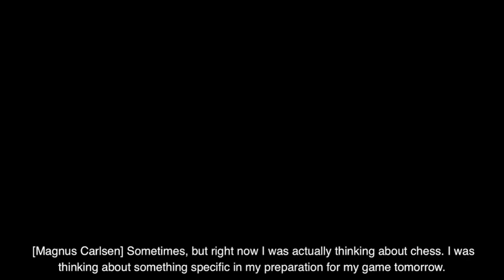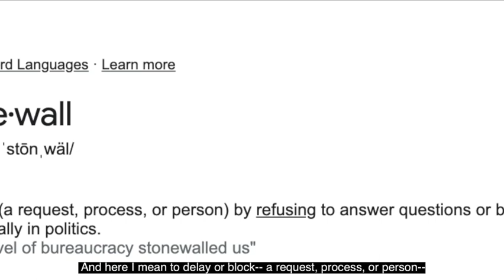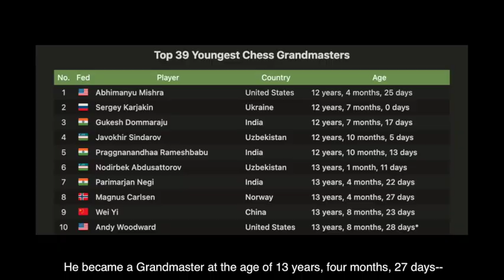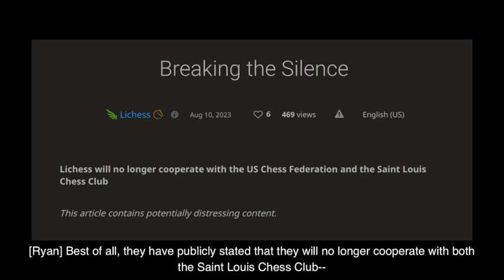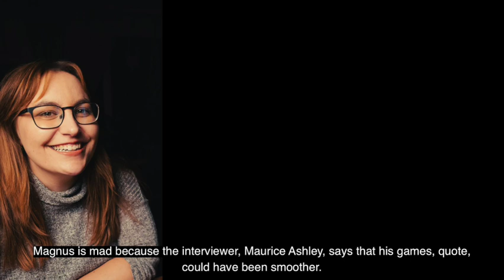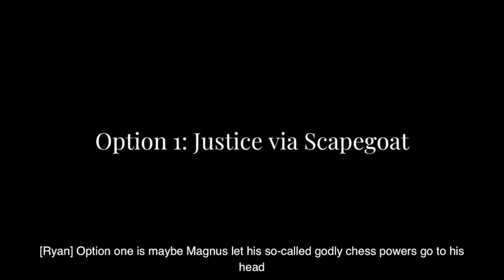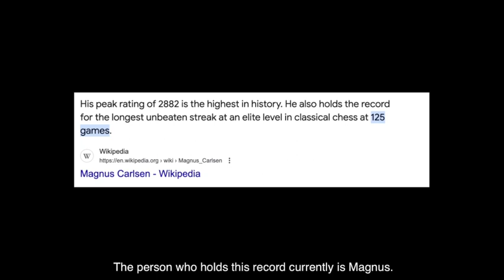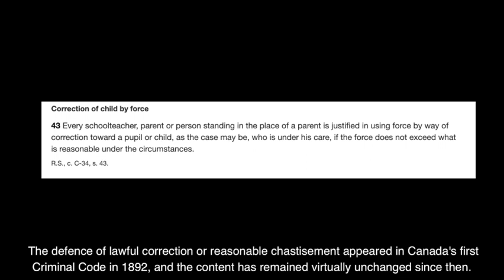Episode 2: The Players [PART 1 - Magnus] aka the GOAT, the accuser, and the Batman of chess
Magnus Carlsen accused Hans Niemann of cheating at the 2022 Sinquefield Cup - but the story leading up to how he got there actually started over 30 years ago. Magnus was captivating the chess world way before this scandal: from breaking records and claiming his place among the greatest players of all time, to winning on and off the chessboard in poker and fantasy football, to selling a multi-million dollar website and app - Magnus is a cultural phenomenon. But like many phenomena, he’s not entirely…knowable. Even authors writing entire books about him can’t get an interview with the man himself (but we got an interview with one of those authors to talk about that). Hosts Jess and Ryan take it upon themselves to try and figure out why Magnus so publicly accused Hans Niemann of cheating, how he’s been allowed to behave like no other chess player possibly can…and what he stands to gain from the scandal.

CONTENT WARNING: This episode briefly mentions autoerotic asphyxiation (skip from 9:30 to 9:46), sexual abuse (27:30 to 29:00), and child abuse (turn this episode off at the 61-minute mark and pick up with the next episode). Please take care.

Hosted by good producer / bad chess player Jess Schmidt and first-time podcaster / good chess player Ryan Webb, this series explores the events leading up to and following the Sinquefield Cup cheating scandal and tries to unravel the truth of what really happened - or, failing that, what the heck these events could mean to chess.

Written, hosted, and produced by Jess Schmidt and Ryan Webb.
Edited, mixed, and mastered by Jess Schmidt.
Video production by Bailey Simone.
Executive producers are Rooney and Indigo Schmidt-Webb (ruff, ruff! Awooooo!)

Featured in this episode:
Brin-Jonathan Butler, author of The Grandmaster: Magnus Carlsen and the Match That Made Chess Great Again
Bill Cole, The Mental Game Coach
David Franklin, Associate Professor of Law
James Canty III, FIDE Master and Chess Streamer
Mike Boyd, Youtuber
Best of Magnus Carlsen - Funniest Moments Part 1
Best of Magnus Carlsen - Funniest Moments Part 2
Magnus: "Why am I spending time playing classical chess which I find stressful and boring?"
Magnus Carlsen Strikes Back at Maurice Ashley! | 2017 Paris Grand Chess Tour
Magnus Carlsen: After No Rivals, Hikaru is my Second Main Rival
DRUNK Magnus Carlsen CHEATS to beat Daniel Naroditsky
Carlsen Cheats to Win in 11 Moves